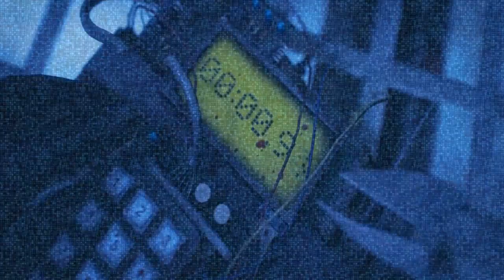Blitz Sonic - Blitz Sonic Advanced Online Part 1 w/ SonicDBZFan07 - I'm The Rider Of The Sky!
Blitz Sonic Advanced Online Multiplayer「Part 1」 with SonicDBZFan07.
SonicDBZFan07 has pulled it off with help from others!
Blitz Sonic Online is here!
Though it's still a ''Beta'' so it's not available as of now in public.